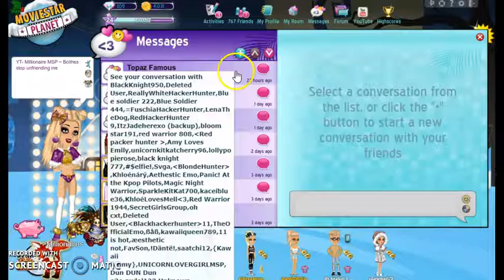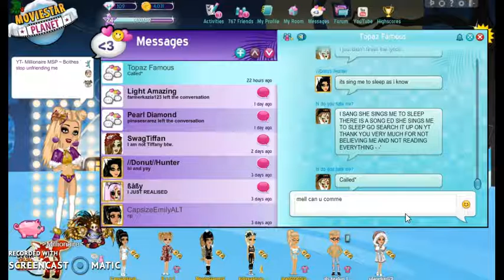MSP In Real Life Challenge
In Real Li